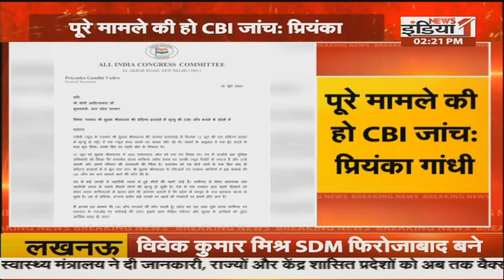Lucknow : CM Yogi की बच्चों को बड़ी सौगात।।साथ ही देखें प्रदेश की सभी बड़ी खबरें एकसाथ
Airtel - 350,
Netvision - 219,
RCN - 403,
UCN-223
Alisha Digital- 285
HDS- 127

We are also available on:
MX Player
JIO TV